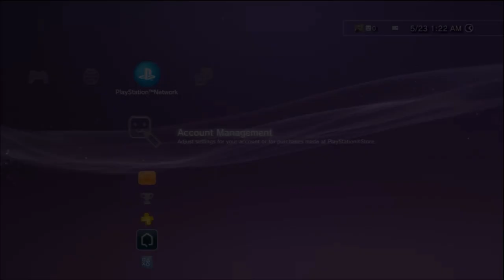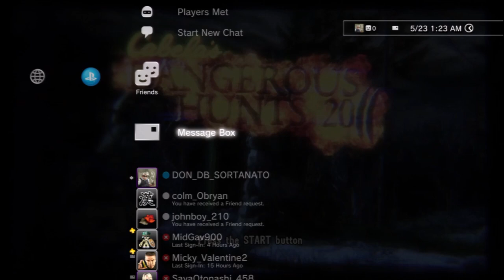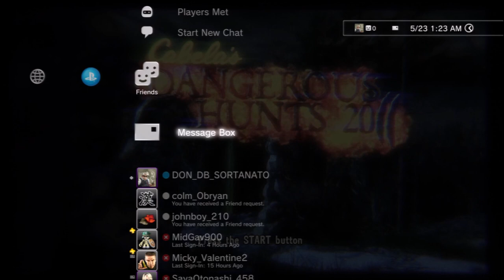[Let's Play] [Cabela's Dangerous Hunts 2011] [PS3] [PART:5-1] [Grasslands: No Deaths Run]